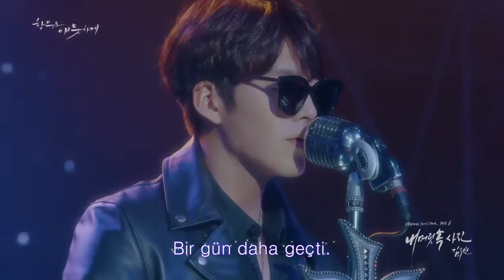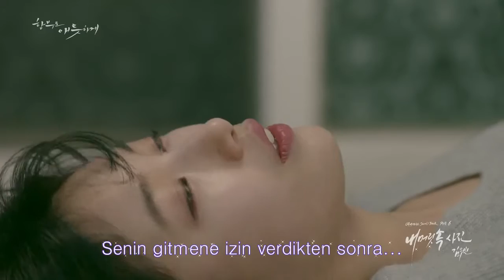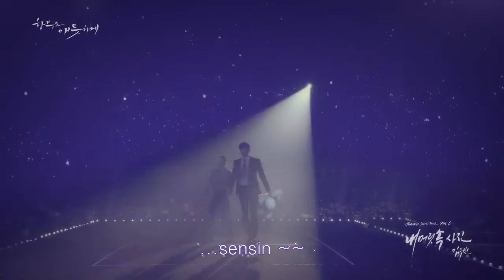[Türkçe Altyazılı] Uncontrollably Fond OST - Picture In My Head - Kim Woobin (Part. 6)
İyi seyirler :)